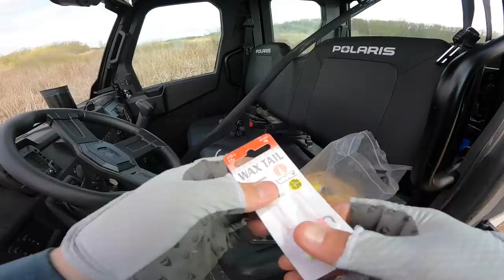THOUSANDS of Spawning Crappies in THICK Reeds! (Fishing Opener)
EVERYTHING IS SHALLOW and everything is biting! I hope everyone had an awesome fishing opener and thank you all so much for the support with the LTAB Hats!

Happy Days,
 - Sobi

LTAB is BACK, new offerings available while supply lasts!

  NEW RODS ARE HERE!
~My Signature Series Rod (Dobyns Rods)~

DM me if you'd like to fish together too!